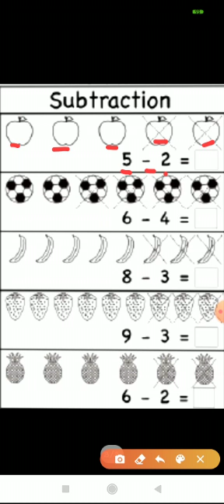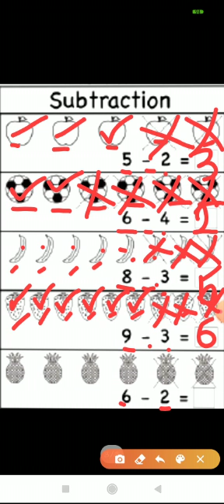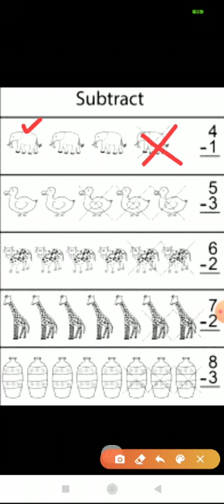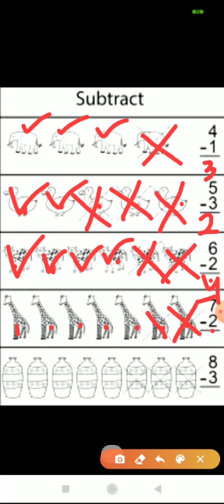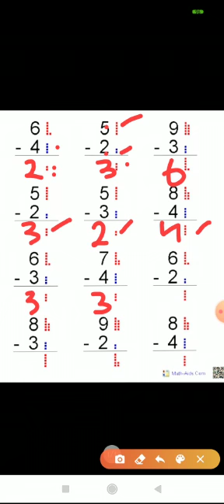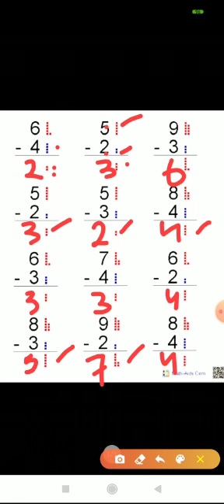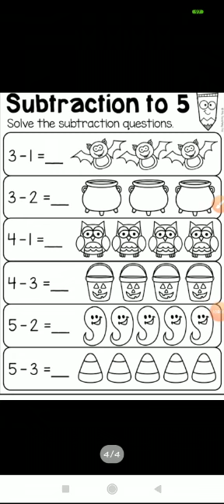4. Class UKG II Math II Worksheet-4